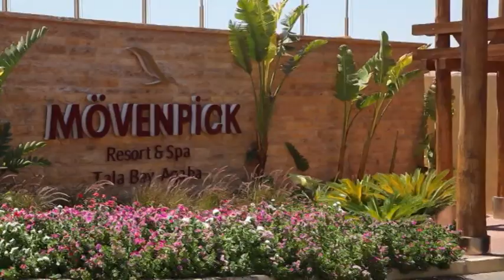Spin the wheel -Mini cooper promotion - Movenpick Hotels of Jordn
Mini surfs the waves on Mövenpick Resort & Spa Tala Bay shores